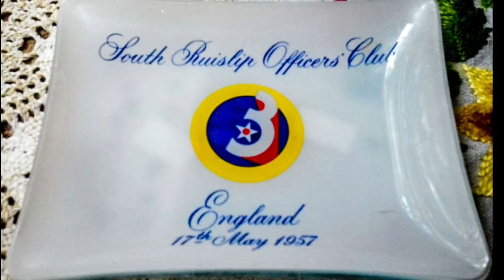USAFE South Ruislip, England